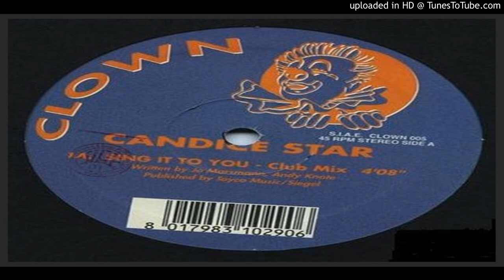Candice Star – Sing It To You (Club Mix – 1995)